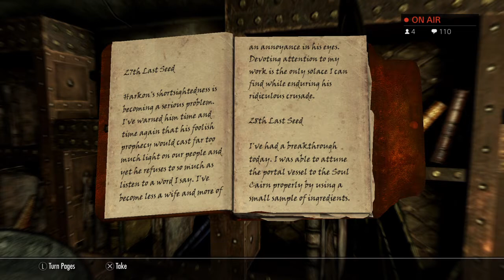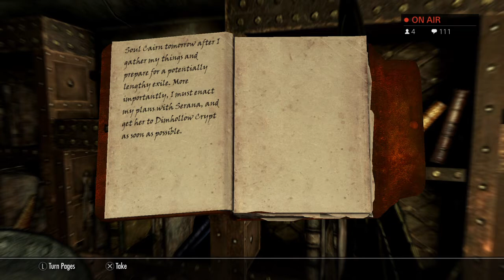Skyrim - Part 6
I play CoD, battlefield, Minecraft and other various games. I play with other YouTubers such as JBM124 Gaming and btn-24.